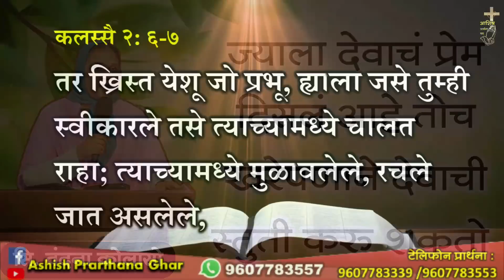ज्याला देवाचं प्रेम दिसलं आहे तोच खरेपणाने देवाची स्तुती करु शकतो.. Sis. Vandana Colaso